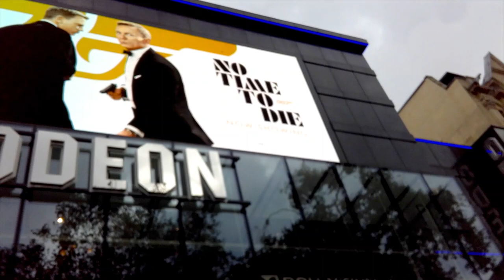LONDON Tour. Walking Around a Crowded LEICESTER SQUARE. England, UK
Tour of Leicester Square, a pedestrianised square in the West End of London, My Adventure Planet

It was laid out in 1670 as Leicester Fields, which was named after the recently built Leicester House, itself named after Robert Sidney, 2nd Earl of Leicester.

The square was originally a gentrified residential area, with tenants including Frederick, Prince of Wales and the artists William Hogarth and Joshua Reynolds.

It became more down-market in the late 18th century as Leicester House was demolished and retail developments took place, becoming a centre for entertainment.

Several major theatres were built in the 19th century, which were converted to cinemas.

Leicester Square is the location of nationally significant cinemas such as the Odeon Leicester Square, Empire, Leicester Square, which are often used for film premieres (and the now closed Odeon West End). The nearby Prince Charles Cinema is known for its screenings of cult films and marathon film runs.

The square remains a tourist attraction which hosts events, including the Chinese New Year.

The square has always had a park in its centre, which was originally Common land. The park's fortunes have varied over the centuries, reaching near dilapidation in the mid-19th century after changing ownership several times.

It was restored under the direction of Albert Grant, which included the construction of four new statues and a fountain of William Shakespeare.

The square was extensively refurbished and remodelled for the 2012 London Olympics, at a cost of more than £15 million taking over 17 months to complete.

The square lies within an area bound by Lisle Street, to the north; Charing Cross Road, to the east; Orange Street, to the south and Whitcomb Street, to the west.

The park at the centre of the Square is bound by Cranbourn Street, to the north; Leicester Street, to the east; Irving Street, to the south and a section of road designated simply as Leicester Square, to the west.

It is within the City of Westminster, north of Trafalgar Square, east of Piccadilly Circus, west of Covent Garden, and south of Cambridge Circus.

The nearest Underground station is Leicester Square, which opened in 1906.

Leicester Square has also been used as a name for the immediate surrounding area, roughly corresponding with Coventry Street, Cranbourn Street, Charing Cross Road and St Martin's Street.

This includes Bear Street, Haymarket, Hobhouse Court (named after Sir John Cam Hobhouse), Hunt's Court (after Samuel Hunt, 17th century carpenter and leaseholder), Irving Street (after actor Henry Irving), Orange Street (named after William III, Prince of Orange), Oxendon Street (after Sir Henry Oxenden, 1st Baronet), Panton Street (after local property dealer Thomas Panton) and Trafalgar Square.

Space Age Hustle by Squadda B